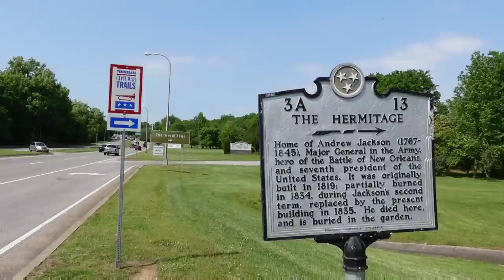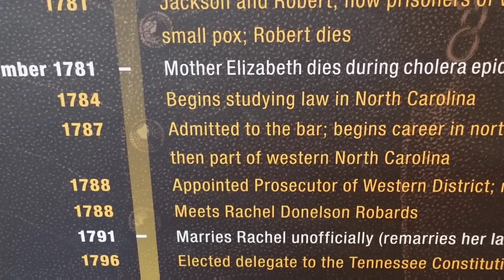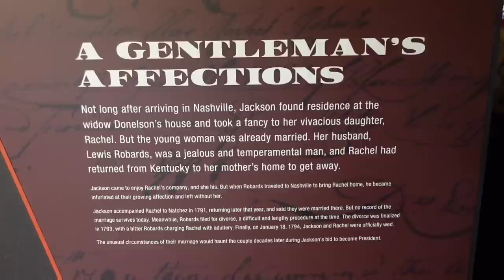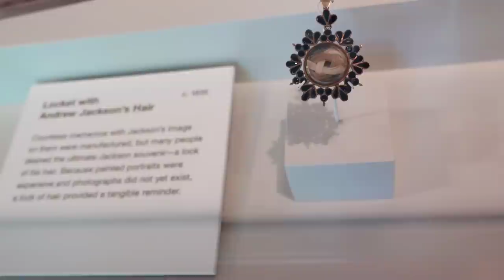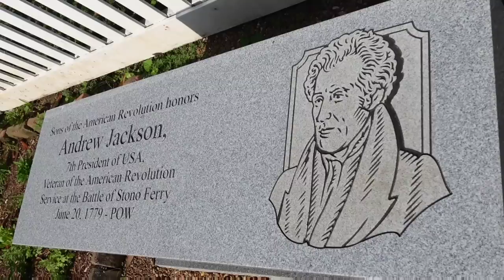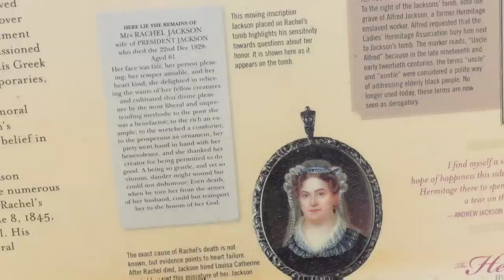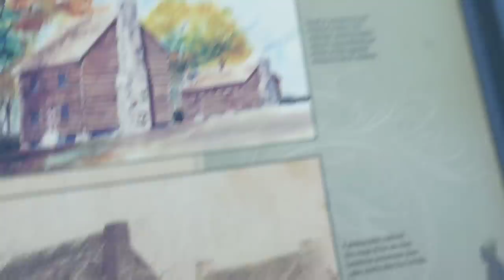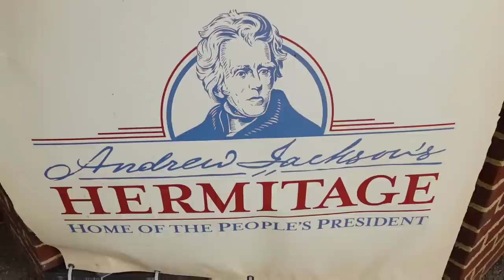PRESIDENT Andrew Jackson's Grave & HERMITAGE Retirement Plantation